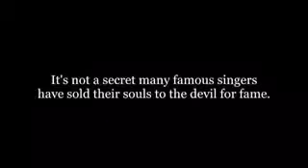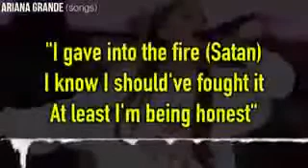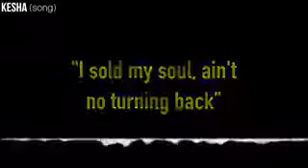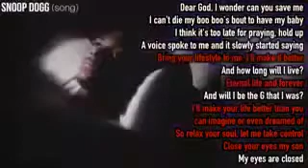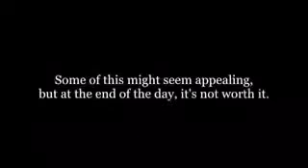HE SHALL SPEAK GREAT WORDS AGAINST THE MOST HIGH & SHALL WEAR OUT THE SAINTS OF THE MOST HIGH.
SELLOUTS IN THE ENTERTAINMENT INDUSTRY & SELLING YOUR SOUL FOR A SEASON IS NOT WORTH IT Luke12;16-40

LUKE 12;2 FOR THERES NOTHING COVERED THAT SHALL NOT BE REVEALED NEITHER HID THAT SHALL NOT BE KNOWN

Daniel 7:25
“And he shall speak great words against the most High, and shall wear out the saints of the most High, and think to change times and laws: and they shall be given into his hand until a time and times and the dividing of time.”

Mark 8;34-38
And when he had called the people unto him with his disciples also, he said unto them, Whosoever will come after me, let him deny himself, and take up his cross, and follow me.
35
For whosoever will save his life shall lose it; but whosoever shall lose his life for my sake and the gospel's, the same shall save it.
36
For what shall it profit a man, if he shall gain the whole world, and lose his own soul?
37
Or what shall a man give in exchange for his soul?
38
Whosoever therefore shall be ashamed of me and of my words in this adulterous and sinful generation; of him also shall the Son of man be ashamed, when he cometh in the glory of his Father with the holy angels.

Ecclesiastes 7:7
“Surely oppression maketh a wise man mad; and a gift destroyeth the heart.”

Micah 2:10
“Arise ye, and depart; for this is not your rest: because it is polluted, it shall destroy you, even with a sore destruction.”

ALL PRAISES TO YAHAWAH BAHASHAM YAHAWASHI!! DOUBLE HONORS TO THE ELDERS & APOSTLES AT  GREATMILLSTONE THE HOUSE OF DAVID THAT RULEWELL!! SHALAWAM TO THE ahchyam(ELECT) around the world teaching the word in sincerely and truth!!

THE SO CALL NEGROES, LATINOS & NATIVE AMERICANS WILL RULE OVER THE SO CALL WHITE MAN ESAU EDOMITE ASHKENAZ  KHAZAR FAKE JEWS AMALEK & THE REST OF THE HEATHEN NATIONS WITH A ROD OF IRON IN OUR KINGDOM OF HEAVEN!! THE SO-CALLED NEGROES/BLACKS, THE LATINOS, THE NATIVE AMERICANS & SICILIANS ARE THE REAL HEBREW ISRAELITES... THE MOST HIGH YAHAWAH BAHASHAM YAHAWASHI IS RETURNING FOR HIS PEOPLE... JUDGMENT IS COMING BECAUSE WE HAVE LISTENED TO OUR SLAVE MASTERS AND CAPTORS AND FALSE PREACHERS... WE MUST RETURN, REPENT, AND CALL ON THE TRUE HEBREW NAME OF OUR LITERAL FATHER AND KEEP THE LAWS STATUTES AND COMMANDMENTS TO ESCAPE DAMNATION AND MAKE IT INTO THE KINGDOM.